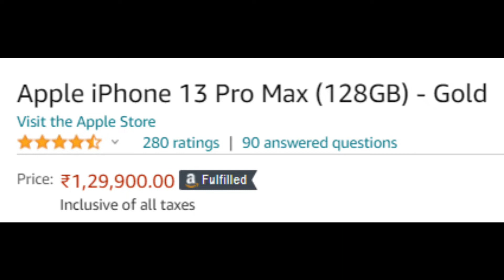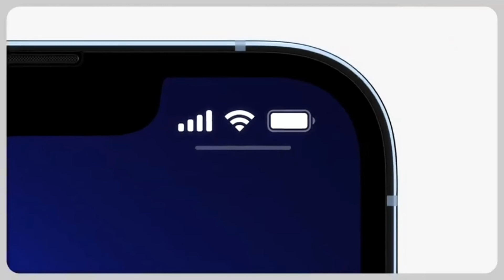Buy Immedietly IPHONE 13 PRO MAX 128 GB (GOLD)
Apple iPhone 13 Pro Review - The Best iPhone Yet !
My First iPhone - iPhone 13 Pro Long Term User Review
iPhone 13 Pro Review: Better Than You Think!
iPhone 13 Pro Unboxing - TEST by Android User !